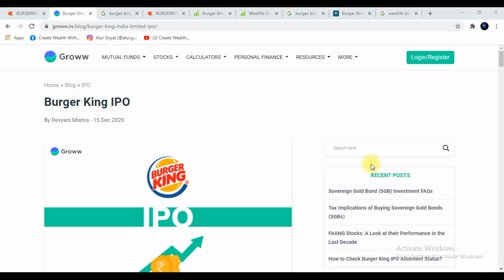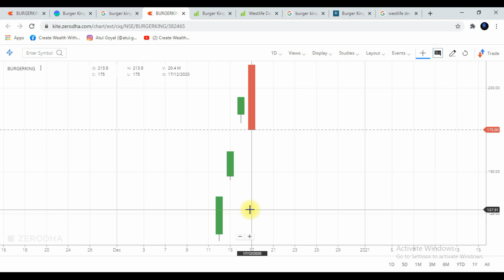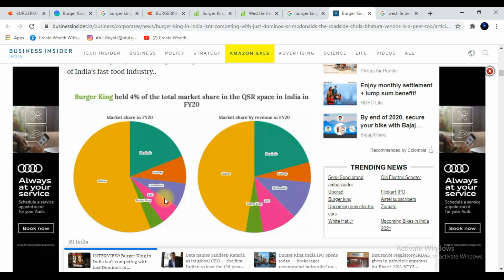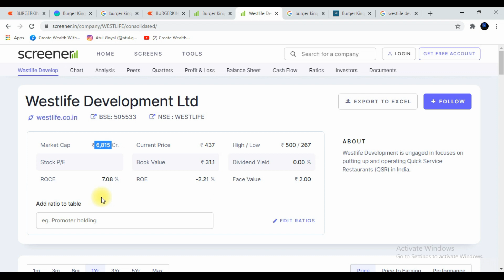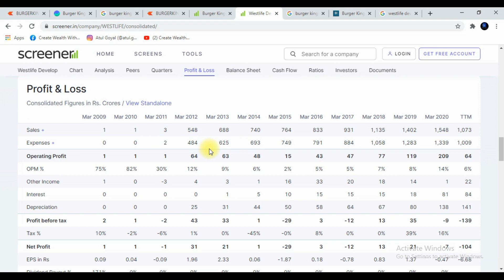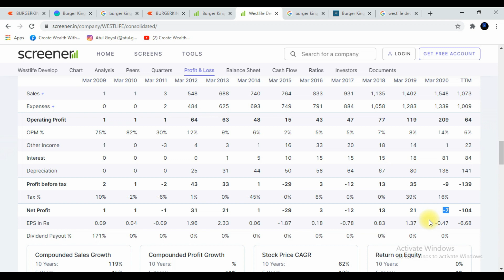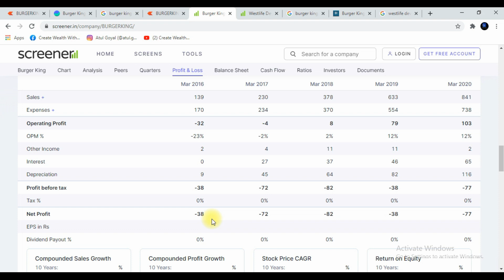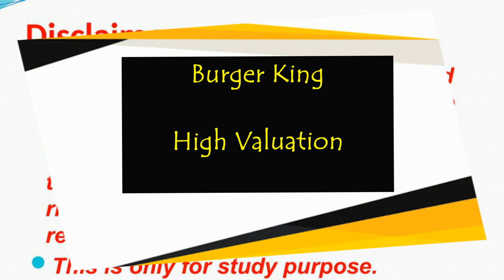Lower Circuit in Burger King | Review | News | IPO